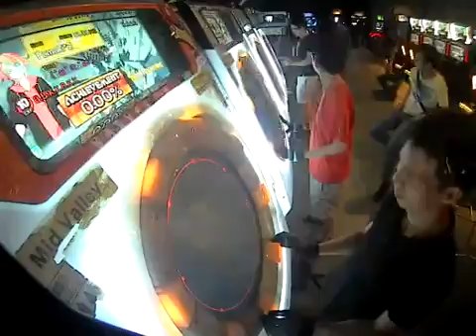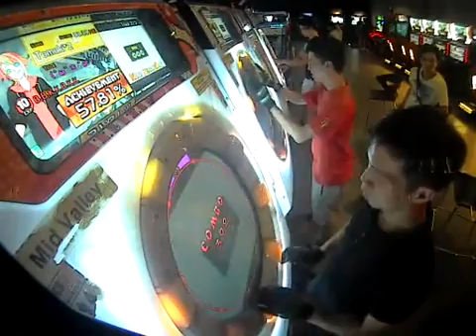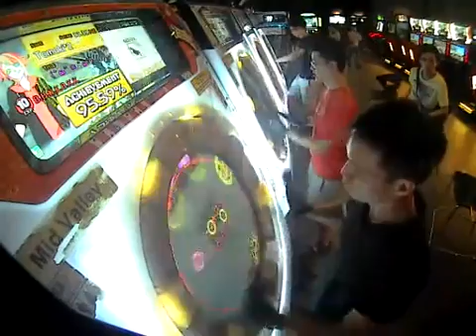[maimai O+] Tomoki*2 B.B.K.K.B.K.K. Expert All Perfect